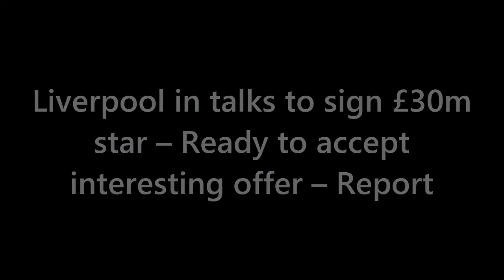LIVERPOOL'S SHOCK TRANSFER MOVE! Franck Kessie to Anfield for Just £30M?!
Liverpool's midfield revolution continues! In this exclusive video, we reveal the stunning transfer offer Liverpool has made to bring AC Milan's Franck Kessie to Anfield. Could the Ivorian powerhouse be the missing piece in Liverpool's quest for glory? Find out all the details on Kessie's remarkable season, his potential impact on Klopp's midfield, and why this bargain deal could be the steal of the summer! Don't miss out on the hottest transfer news – watch now!